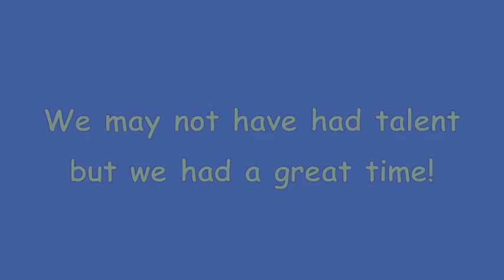1978 Falmouth High School Variety Show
Scenes including Lisa Haywood, Stacy Hutchinson, Laura Horne,Sally Mangum Artie Napolitano and more!